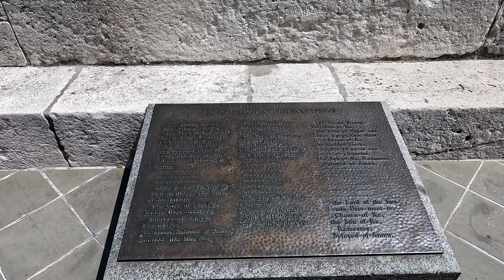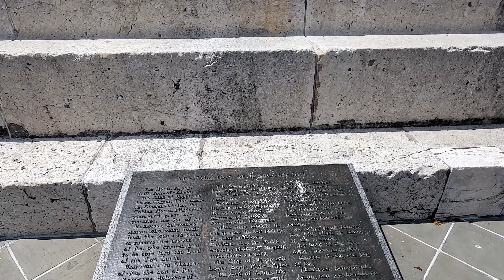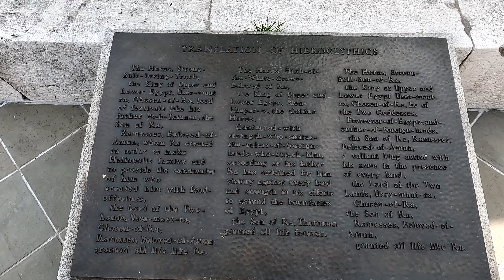Cleopatra's Needle - Central Park's Egyptian Obelisk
A walk into Central Park to see Cleopatra's Needle.

Nicknamed Cleopatra's Needle, Central Parks Egyptian Obelisk is the oldest outdoor manmade object in New York.  (Second oldest is the Whispering Column of Jerash in Flushing Meadows Corona Park, Queens.)

The obelisk was created in 1425 BCE in Heliopolis, Egypt, just north of modern-day Cairo. It made its way to NY in 1880.

The name Cleopatra's Needles derives from the French nickname, "Les aiguilles de Cléopâtre", when they stood in Alexandria.

For a deep dive into the history with pictures from Alexandria and the journey to NY.

00:00 Approach
01:17 Entrance
01:53 West side of Obelisk
02:46 South side of Obelisk
03:20 South East Corner
03:36 East Side of Obelisk
04:13 North side of Obelisk
04:45 Around the Obelisk
06:20 Exit through Greywacke Arch